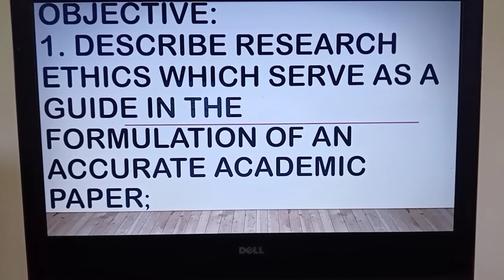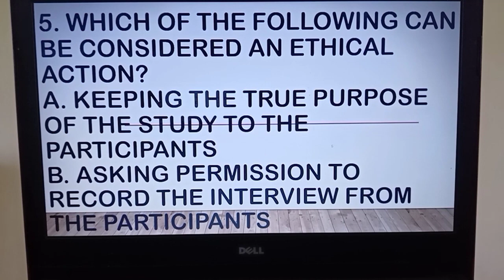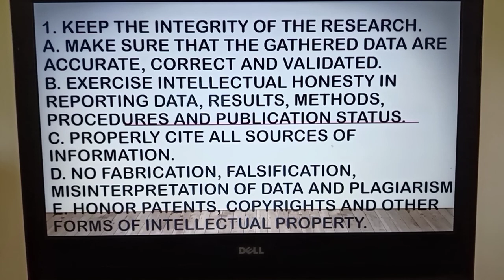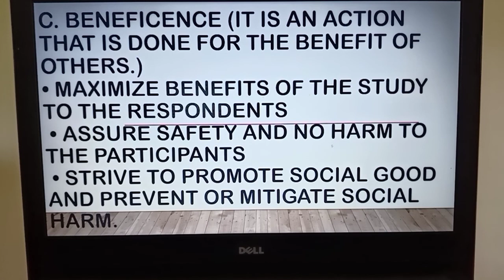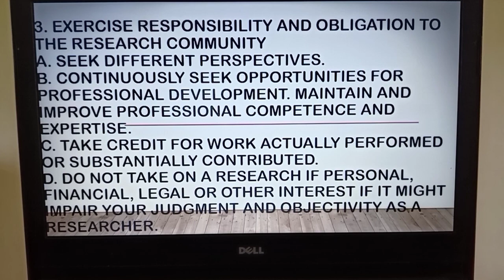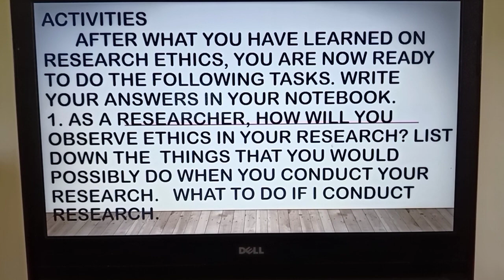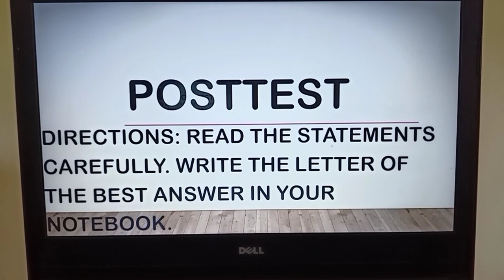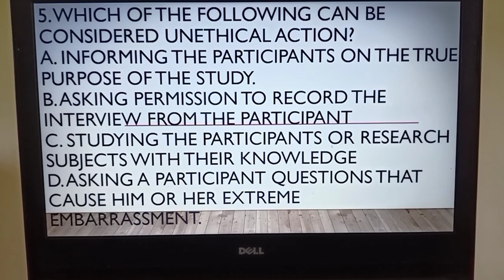Ethics in Research